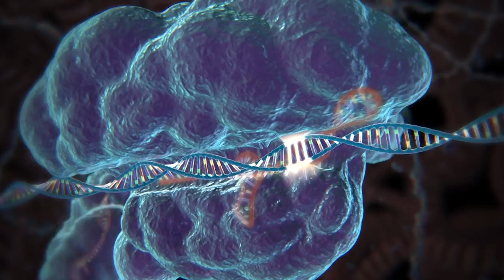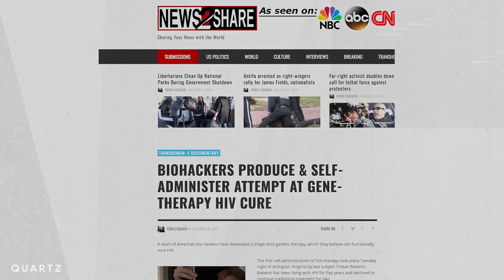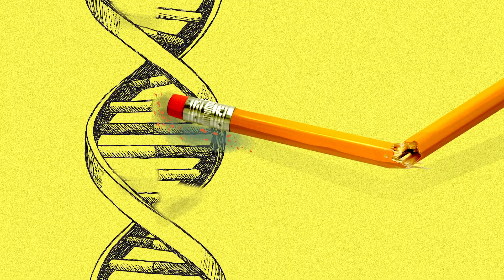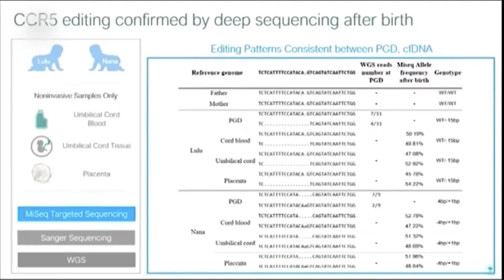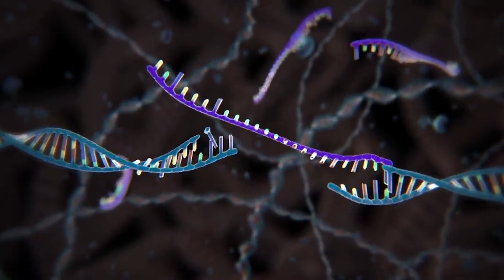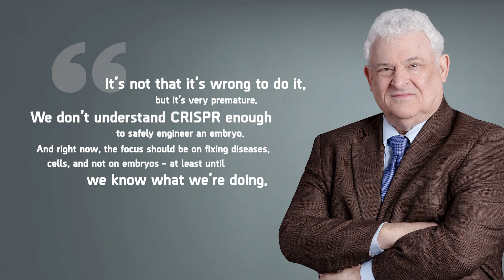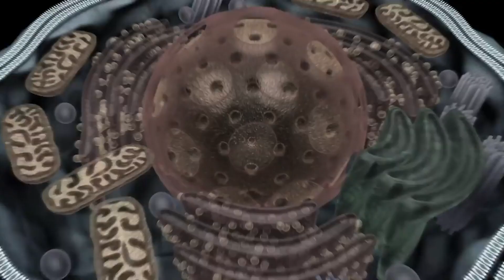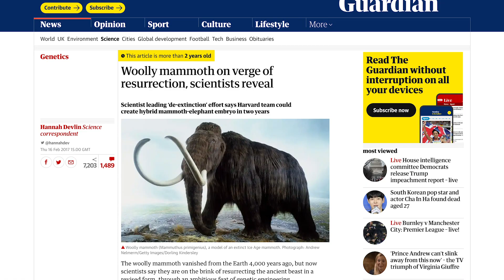Genome Editing and CRISPR - Will It Kill Or Save Humanity? / Episode 5 - The Medical Futurist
The genome editing method called CRISPR-Cas9 is an experiment that can fundamentally change not just our health, but human evolution itself. It has both wonderful potentials and frightening possibilities - just like the discovery of nuclear fission, which created both nuclear power and atomic bombs.

That’s why CRISPR is the nuclear fission of biology.

Learn about the threats and opportunities CRISPR holds for us: biohackers, designer babies, bioethics of DNA changes, gene editing against deadly diseases, and maybe even Jurassic Park.